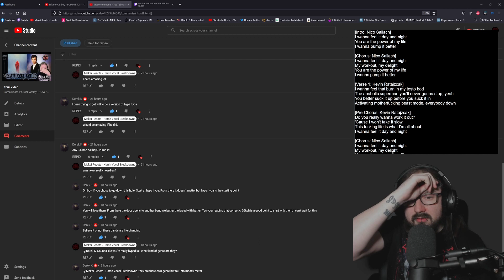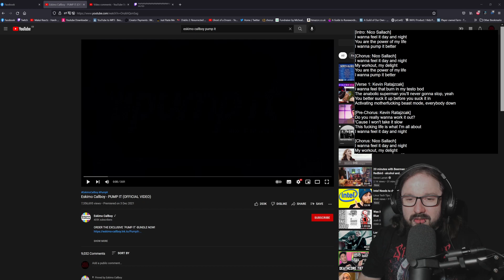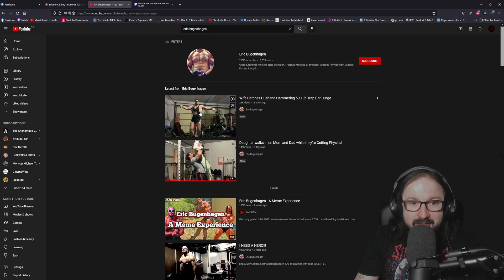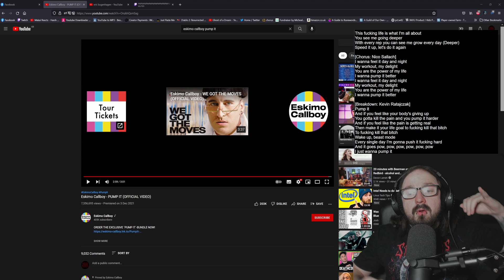Eskimo Callboy - Pump It [ Reaction ]